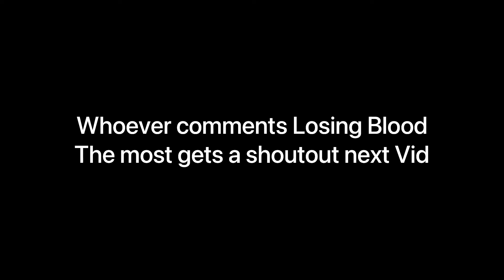Losing Blood 🩸(Fortnite Montage)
Song PmBata-Losing Blood